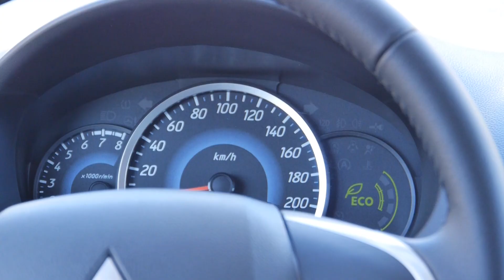Mitsubishi Space Star (2013)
Mitsubishi Space Star Space Star  (2013) : technical characteristics

1,0 MIVEC - 71bhp
Max. power 71bhp @ 6000rpm
Maximum speed (kph) : 172
Acceleration (seconds) 0 to 100 kph : 13,6
CO2 emissions (g/km) : 96
FUEL CONSUMPTION
-urban (litres/100 km) : 5,0
-extra urban (litres/100 km) : 3,6
-Combined fuel consumption (litres/100 km) : 4,2

1,0 MIVEC AS&G - 71bhp
CO2 emissions (g/km) : 92
FUEL CONSUMPTION
-urban (litres/100 km) : 4,6
-Combined fuel consumption (litres/100 km) : 4,0

1,2L AS&G
Max. power 80bhp @ 6000rpm
Maximum speed (kph) : 180
Acceleration (seconds) 0 to 100 kph : 11,7
FUEL CONSUMPTION
-urban (litres/100 km) : 4,8
-extra urban (litres/100 km) : 3,7
-Combined fuel consumption (litres/100 km) : 4,1